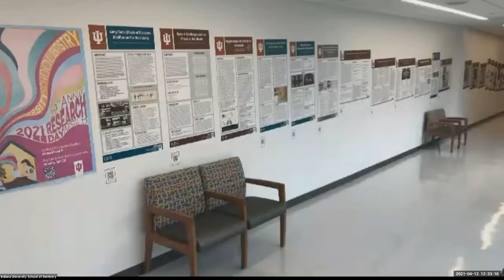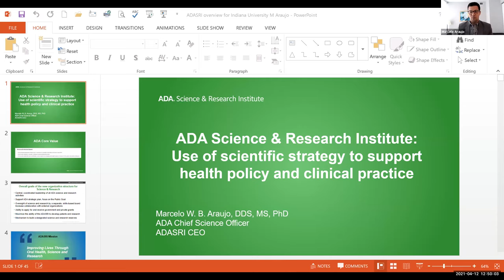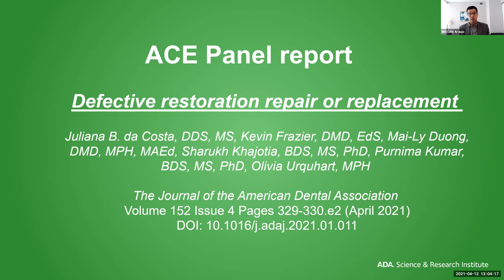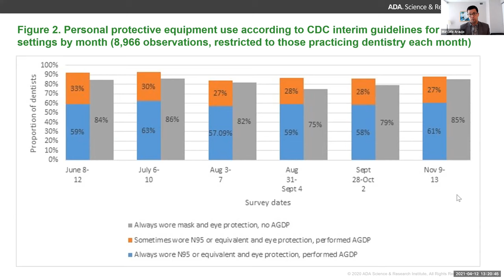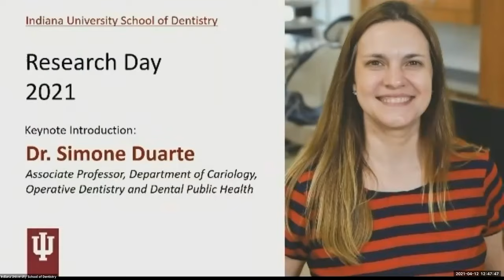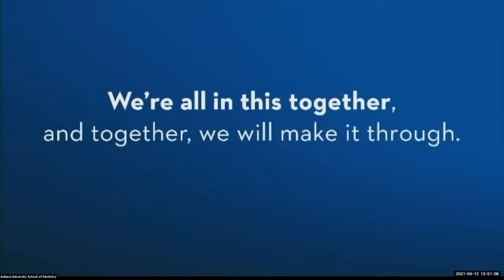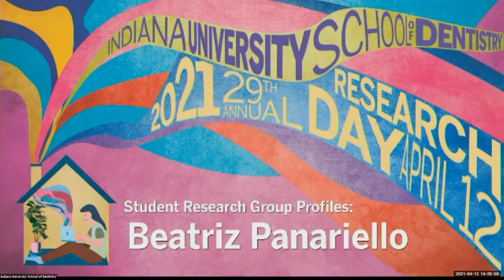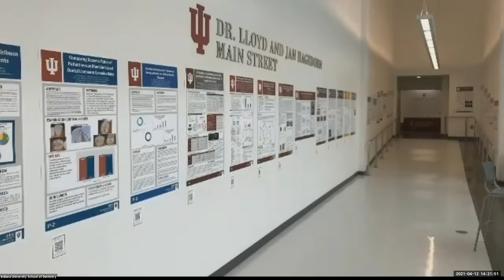Research Day 2021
Indiana University School of Dentistry’s (IUSD) 29th annual Research Day was a great triumph! The hybrid virtual event, held April 12, 2021, featured almost 70 poster presentations, remarks from Dean Carol Anne Murdoch-Kinch and research updates from Dr. Tien-Min Gabriel Chu, associate dean for research. Dr. Marcelo Araujo, DDS, MS, PhD, CEO ADA Science & Research Institute, foundation and chief science officer, American Dental Association, served as keynote speaker. He discussed "The use of scientific strategy to support health policy and clinical practice."

“The search for truth and new knowledge is at the heart of our mission to improve the oral health of the people of the state of Indiana and around the world,” said Dr. Carol Anne Murdoch-Kinch, IUSD dean. “Participating in research and other forms of scholarship enhances the education of our students by exposing them to the thrill of discovery of new knowledge and providing opportunities for them to disseminate this knowledge through presentations and publications.

“I am very proud of all of our student investigators and their faculty research mentors who presented their work today. Our annual Research Day is the day we showcase their science, appreciate the breadth of our work and its impact, and celebrate our investigators for their accomplishments and contributions to advance oral health through excellence in research.”

As a hybrid event, student research posters were displayed along the Main Street and High Street corridors of the Fritts Clinical Center. Each presenter recorded presentations to accompany their posters, which can be accessed via a smartphone using the QR codes positioned below each participating poster. For a list of abstracts visit the 2021 Research Day website.

The IUSD 29th Annual Research Day awardees:

IUSD Alumni Association Distinguished Faculty Award for Research
Dr. Thankam Thyvalikakath, associate professor and director, Dental Informatics Core Group

IUSD Alumni Association Distinguished Faculty Award for Teaching
Dr. Daniel Bennett, clinical assistant professor, Biomedical Sciences and Comprehensive Care

IN-AADR Research Staff Award
Sheryl McGinnis, Oral Health Research Institute

Dean’s Award for Research Excellence
Sydney Twiggs, Dentoalveolar Changes in Class ll/Division 2 Patients Using .018” Appliances

DDS Research Honors Program Certificate of Achievement
Co-recipients: Rebecca Shembarger, p53 in Predicting Progression of Potentially Malignant Oral Epithelial Lesions, and Sydney Twiggs, Dentoalveolar Changes in Class ll/Division 2 Patients Using .018” Appliances

Cyril S. Carr Research Scholarship
Co-winners: Rebecca Shembarger and Sydney Twiggs

King Saud University Distinguished Research Faculty Travel Award
Dr. Angela Bruzzaniti, associate professor and director, Student Research

Elizabeth A. Hughes Dental Hygiene Case Report Award
Honorable Mention: Tha Sung and Deborah Gregory, Cultural Challenges and the Effects on Oral Health
Winners: Lindsey Owens and Yelena Fox, Communicating with Individuals with Hearing Impairments in a Clinical Setting

IN-AADR Undergraduate Student Award
Olivia Hendzel, Effects of Kalirin on Osteocyte Apoptosis and Bone Mass

AADR Student Research Day Award
Marcus Levitan, Timepoint optimization for bone resorption analysis in mouse ligature-induced periodontitis

AADR/Dentsply Sirona Student Award for Advancing Dental Research and its Application
Mikki Jaramillo, ACE2 Expression in Symptomatic COVID-19 Patients

IDA Student Research Award
Sydney Twiggs

King Saud University Travel Award for Excellence in Preventive Oral Health Care
Rebecca Shembarger

IN-AADR D4 Case Report Award
Raziel Velgis, Application of CO2 Laser for Maxillary Labial Frenectomy and Vestibuloplasty

Delta Dental Award for Innovation in Oral Care Research
Co-Winner: Dr. Katherine Ferry, Evaluation of Soft Tissue Thickness Measurement Accuracy: Three Different Methodologies, and Dr. Kasey Ryan, Radiation of CBCT and Traditional Orthodontic Imaging Utilizing Pediatrics Phantom

King Saud University Travel Award for Best Clinical Case Report
Co-winners: Dr. Chandni Batra, Minimally Invasive Surgical Technique for Regenerative Therapy of Intrabony Defects, and Dr. Takahiro Fujii, Correction of Gummy Smile with Lip Repositioning Procedure: Care Report

King Saud University Ph.D. Student Travel Award
Dr. Gina Castiblanco-Rubio, Dietary Factors Affecting Urinary Fluoride During Pregnancy in Mexican Women

Maynard K. Hine Award for Excellence in Dental Research
Dr. Alice Anne Alcorn, Longitudinal In Vitro Effects of Silver Diamine Fluoride on Early Enamel Caries Lesions

Congratulations to all the awardees for your fantastic work and dedication to research!